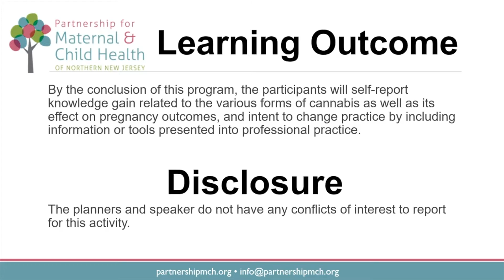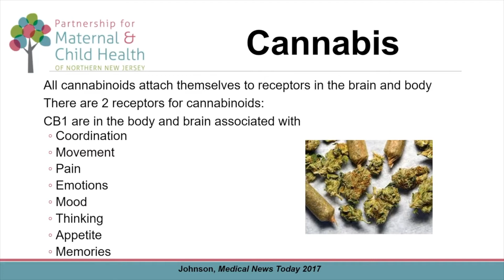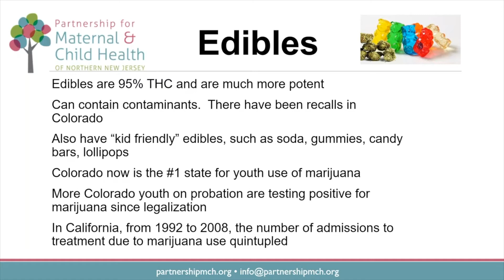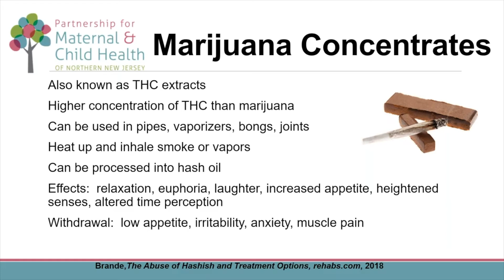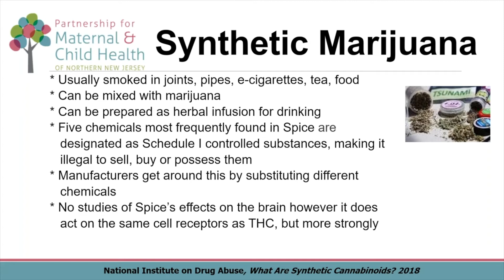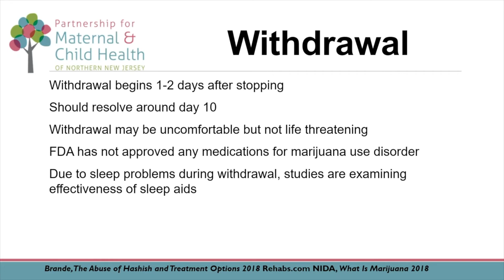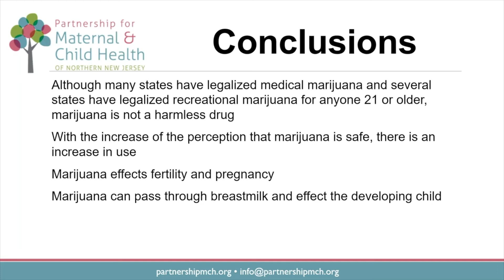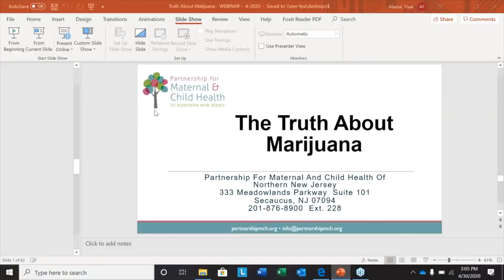The Truth About Marijuana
Presented by Yisel Alaoui, MA, LCADC, ICADC, for addiction counselors, nurses and social workers working in perinatal or mental health settings and substance use treatment agencies. By the conclusion of this program, the participants will self-report knowledge gain related to the various forms of cannabis as well as its effect on pregnancy outcomes, and intent to change practice by including information or tools presented into professional practice. This video was recorded on April 30, 2020.